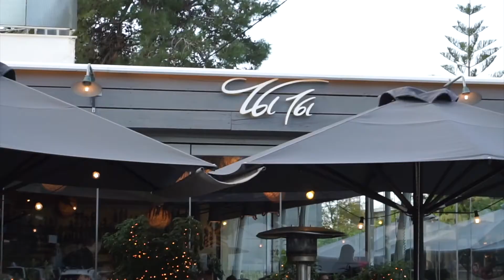Vlogmas: Day 4 - Στολίσαμε δέντρο!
Τέταρτη μέρα του Vlogmas της natalie's cozyland και σήμερα στολίζουμε δέντρο!!!

Τα βίντεο με τις χριστουγεννιάτικες κατασκευές

Χαίρομαι πολύ που είστε εδώ!